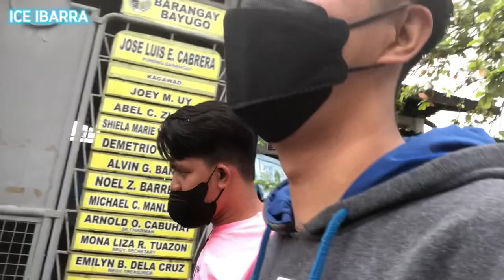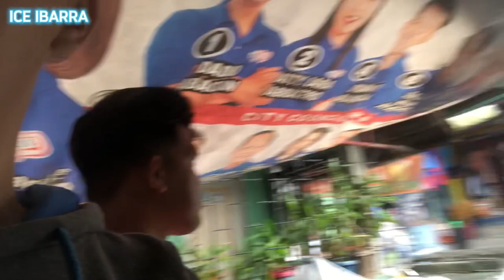BAGYONG PAENG⛈️ | ANG LAKAS GRABE 😱 | NAG LIBOT KAME SAMING Brgy. BAYUGO🌴🍃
Grabe ang Hagupit ng Bagyong Paeng. Hope Everyone is Safe 🙏☺️

Godbless To all Guyz